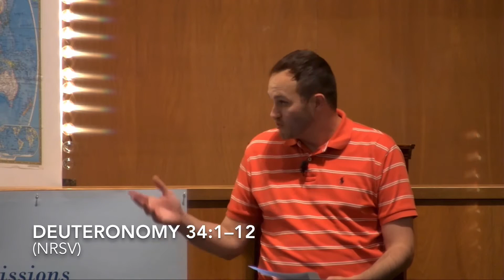Spiritual Formation – October 21, 2020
Come join Dr. Koby Strawser and Rev. Shawn Mullins as they explore the intersections between art and Scripture.

The First Baptist Church of Erwin
Erwin, Tennessee